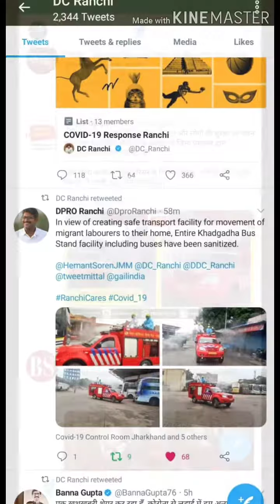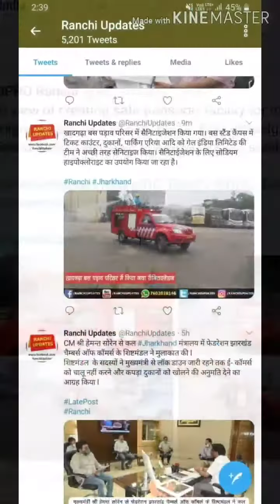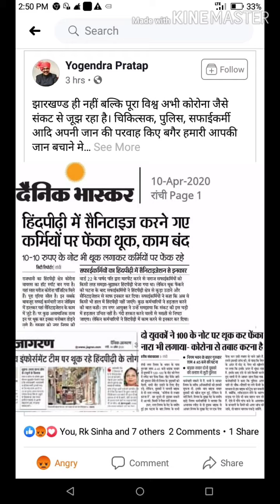Saurav Anand (Sr.Manager Fire & Safety) GAIL RANCHI//Service To the Nation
Protect yourself and others around you by knowing the facts and taking appropriate precautions. Follow advice provided by your local health authority.
To prevent the spread of COVID-19:
Calling in advance allows your healthcare provider to quickly direct you to the right health facility. This protects you, and prevents the spread of viruses and other infections.
Masks
Masks can help prevent the spread of the virus from the person wearing the mask to others. Masks alone do not protect against COVID-19, and should be combined with physical distancing and hand hygiene. Follow the advice provided by your local health authority.